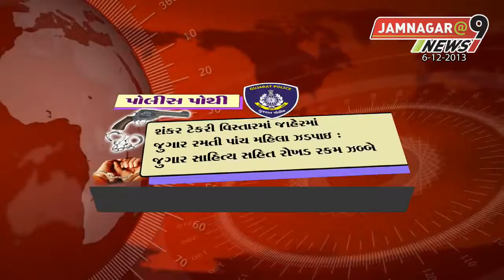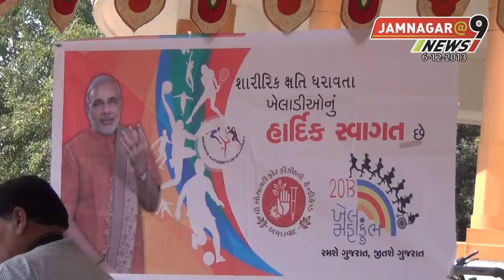6th Dec 2013 Part-1 Jamnagar@9 News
6th Dec 2013 Part-1 Jamnagar@9 News